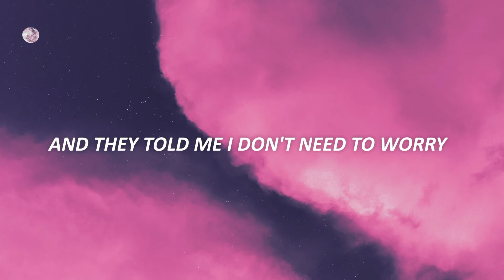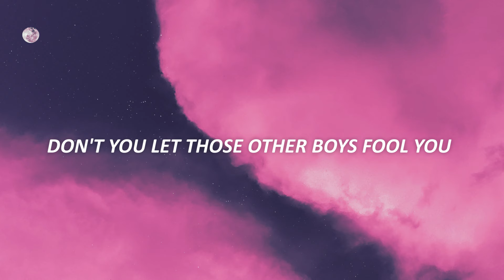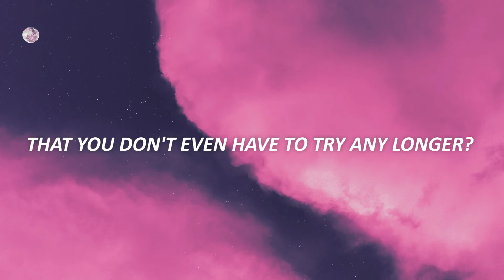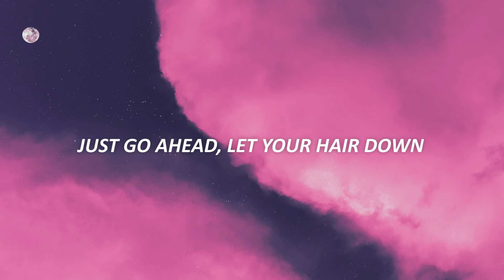Ritt Momney - Put Your Records On (Lyrics)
girl put your records on tell me you favorite song
girl put your records on tiktok version

Maybe sometimes we got it wrong, but it's all right
The more things seem to change, the more they stay the same

Girl, put your records on, tell me your favorite song
Sapphire and faded jeans
I hope you get your dreams
Just go ahead, let your hair down
You're gonna find yourself somewhere, somehow

Sipping tea in the bar by the road side (Just relax, just relax)
Gotta love that Afro hairdo

Maybe sometimes we feel afraid, but it's all right
The more you stay the same, the more that they seem to change
Don't you think it's strange?

Just more than I could take
Pity for pity's sake
Some nights kept me awake
I thought that I was stronger
When you gonna realize that you don't even have to try any longer?

You're gonna find yourself someday, somehow